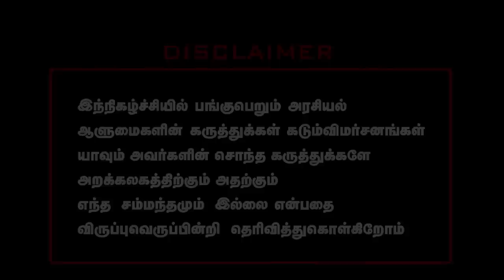Srimathi Case Update - Rajakambeeran exposes Kallakurichi School maths teacher father affidavit